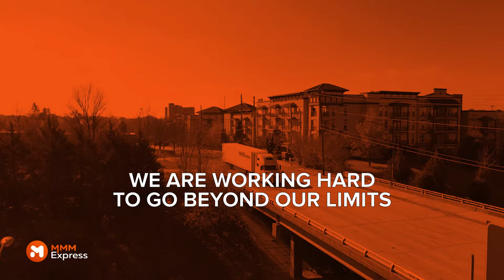Premium quality carrier / Driver-oriented company. A video designed to deliver our mission!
A video that unveils more about MMM Express, than one might communicate.

Either it is our driver or office employee, they work to the best of their capabilities to build the reputation of MMM Express. The reputation of the company that the rest will be looking up to.
Thank you for never stopping and pushing above your limits in order to grow together.🧡